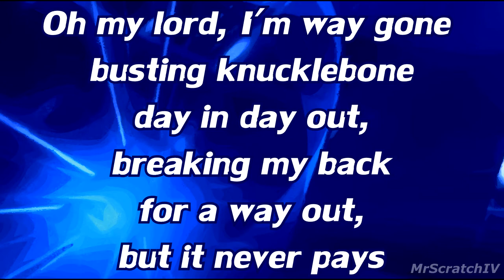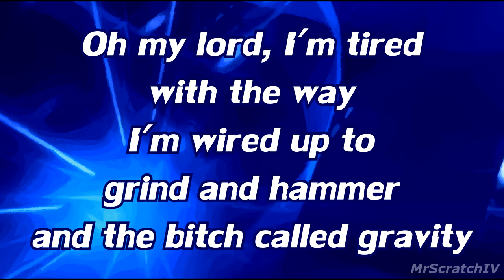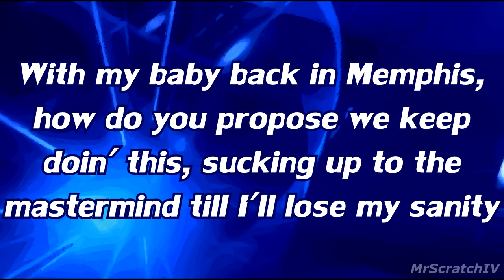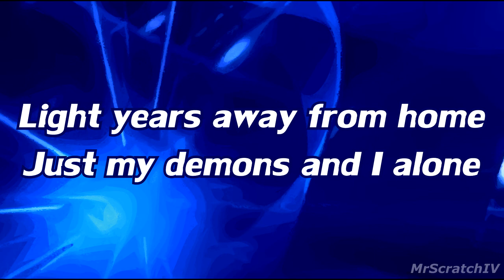Poets Of The Fall - Grinder's Blues (Lyrics Video)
Rochard the Original Videogame Soundtrack.